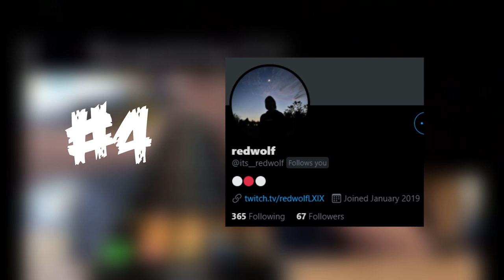Top 5 Section FCs of the Week - Week #2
Top 5 Section FCs of the Week - Week #2, yo check me out, continuing a series, it's a new era :D
Got some pretty gross sections this time, and a guest commentator!

Thanks for reading, have a day!